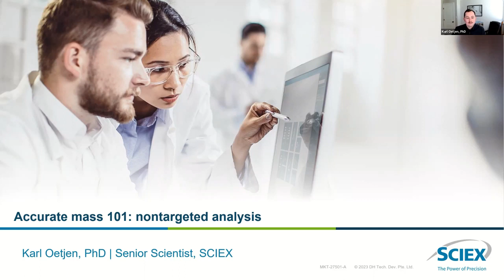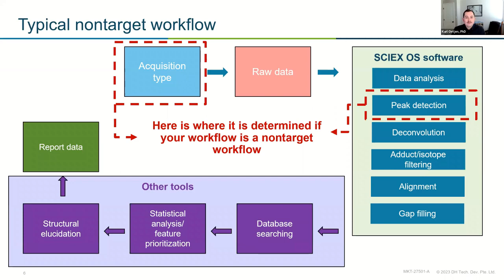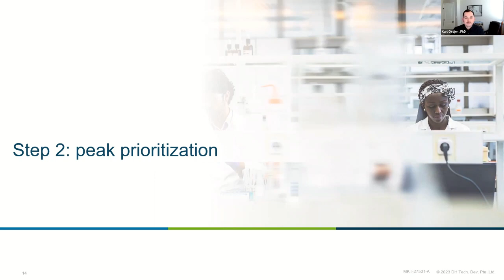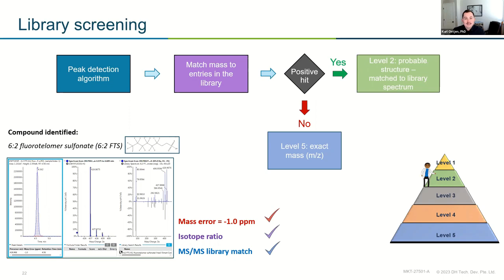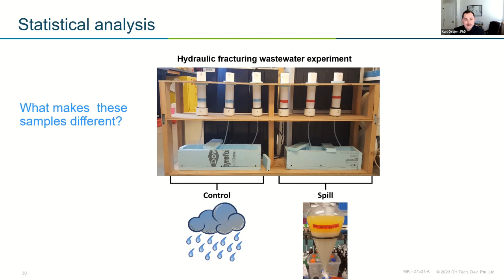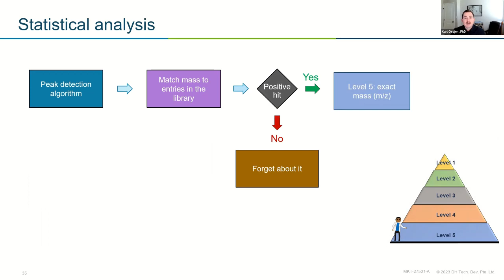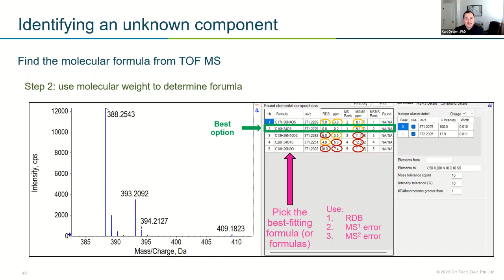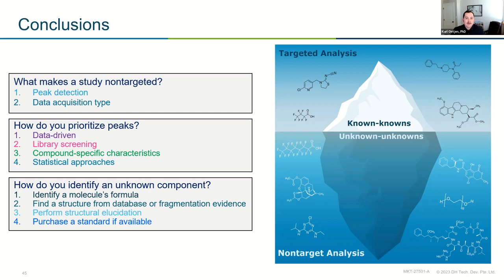Accurate Mass 101: Non-targeted analysis (SCIEX Webinar)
Learn how to discover the unknown using non-targeted analysis with Karl Oetjen, PhD, Senior Scientist in Technical Marketing and PFAS expert here at SCIEX.

In this video, we showcase workflows and strategies to drive success with suspect screening and non-target identification. Discover the ability to identify peaks of interest and confidently identify unknown compounds with ease!